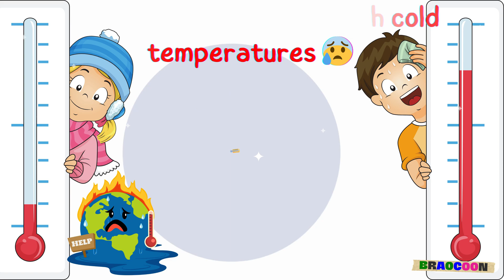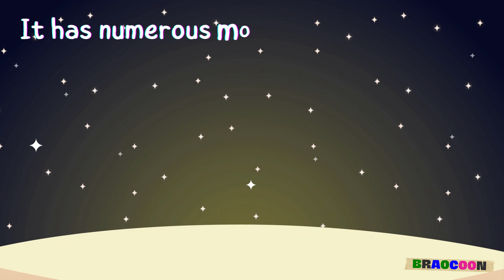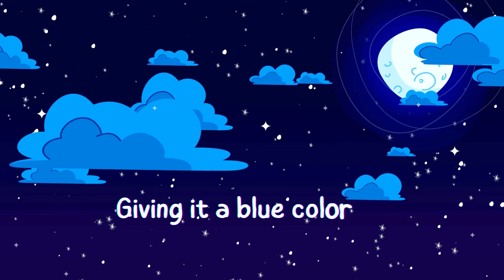Discover the Marvels of the Planetary Parade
Dive into the cosmic spectacle of 'Discover the Marvels of the Planetary Parade,' a breathtaking journey through space where we witness the rare alignment of planets in our solar system. This captivating video takes you on a virtual tour of the skies, explaining the science behind planetary parades, their occurrence, and why they fascinate astronomers and sky-watchers alike. Experience the beauty of the cosmos as we explore the unique conditions that allow these celestial bodies to line up across the night sky, creating a stunning visual phenomenon. Whether you're an astronomy enthusiast or just curious about the wonders of the universe, this video will enlighten and amaze with its vivid imagery and insightful commentary. Prepare to be awestruck by the majestic dance of the planets!